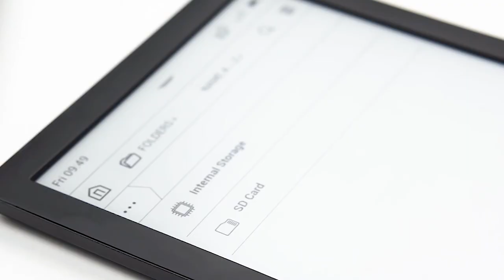How to Insert MicroSD Card? | PocketBook Official Channel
PocketBook one of the largest global manufacturers of premium e-readers based on E Ink technology. The company was founded in 2007 and its headquarters are located in Lugano (Switzerland). PocketBook products are sold in 35 countries worldwide with over 4 million  PocketBook devices sold to date.  With its mix of quality hardware, unique software and ergonomic product design, PocketBook products are tailored for the premium e-readers market segment.